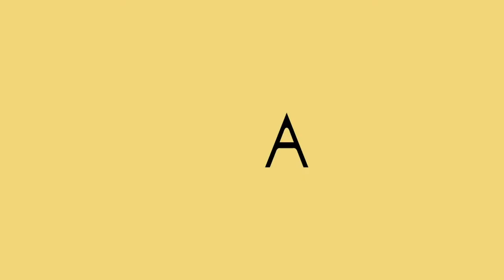Pantang Bersuara - Victor Fidelis Sentosa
Video ini adalah dokumentasi dari sebuah pertunjukan musik yang merespon karya fotografi dari Victor Fidelis Sentosa yang bertema tentang Tato masyarakat Dayak Iban.

Dalam masyarakat Dayak, motif tato Iban (pantang Iban) merupakan penanda ekspresi peradaban manusia yang bernilai sebagai medium penyampai pesan atau menunjukkan derajat sosial seseorang. Seiring perkembangan peradaban, ketika terbukanya batas-batas geografis, tato Iban lambat laun mengalami perubahan yang signifikan. Misalnya, di masyarakat perkotaan tato Iban menjelma menjadi sebentuk industri budaya dan gaya hidup anak muda. Akan tetapi, bersamaan dengan itu bagaimana perubahan-perubahan yang terjadi masyarakat Dayak Iban terkait tato Iban?

Sejak 2015 Victor Fidelis Sentosa memulai melakukan praktik pengarsipan visual melalui etno-fotografi terkait sejarah, perkembangan, dan pergeseran tato dan masyarakat suku Dayak Iban. Dalam presentasi “Pantang Bersuara”, Victor Fidelis berupaya menjawab pertanyaan di atas.